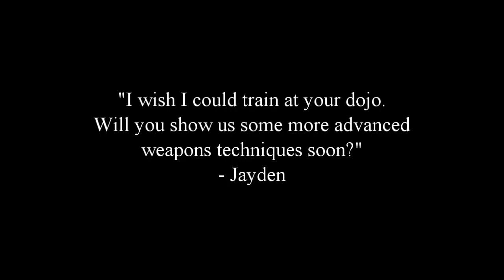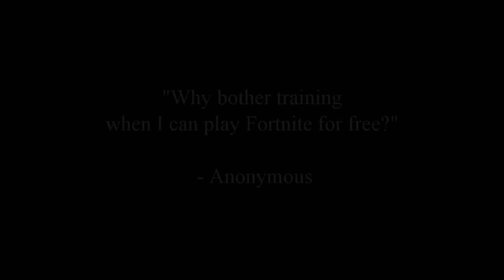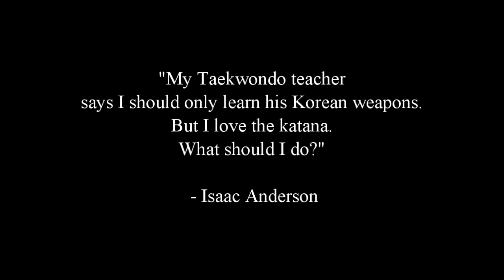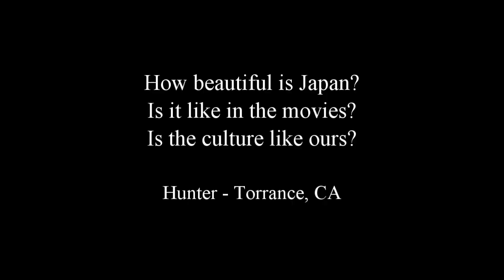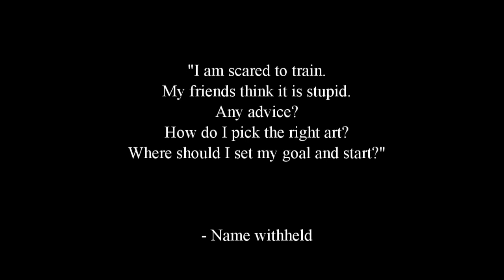Viewer Questions and Answers - Extended Fireside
Questions from channel viewers about ninjutsu training, goals, weapons, skepticism, Japan and 2019.

For DVD's: